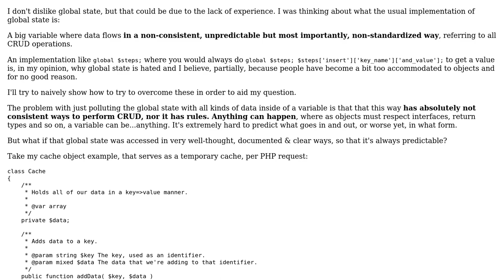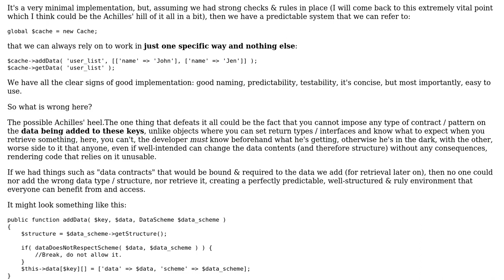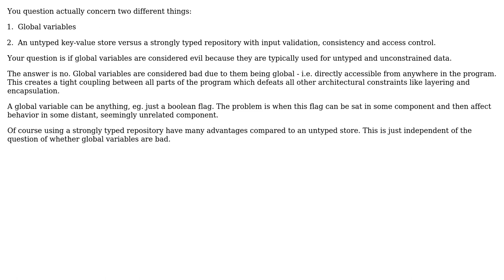Is the global state believed to be evil because of its nature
Software Engineering: Is the global state believed to be evil because of its nature or mostly due to its usual, no-rules usage?

With thanks & praise to God, and with thanks to the many people who have made this project possible! | Content (except music & images) licensed under CC BY-SA | Music | Images & others | With thanks to user Telastyn user lucasgcb user JacquesB user coolpasta and the Stack Exchange Network Trademarks are property of their respective owners. You are responsible for your own actions.